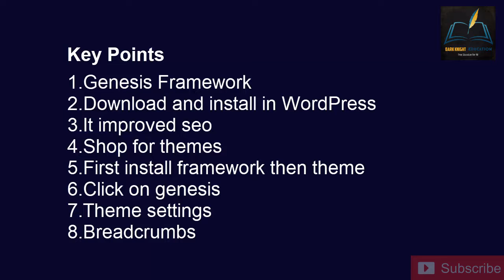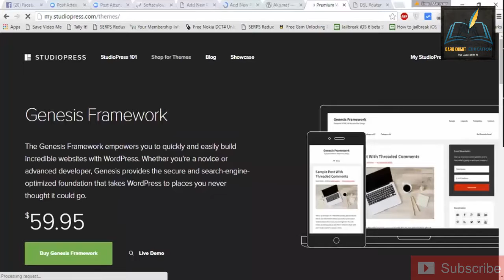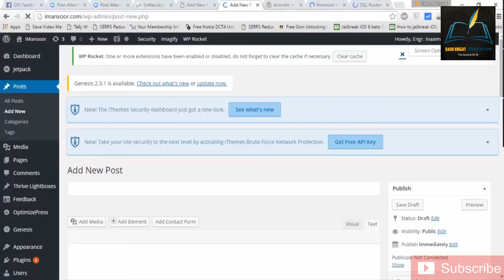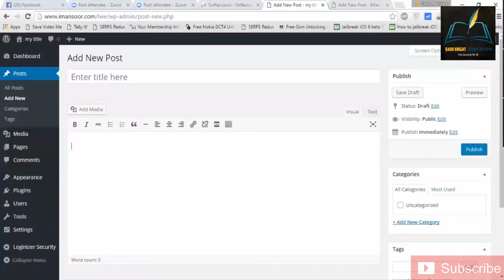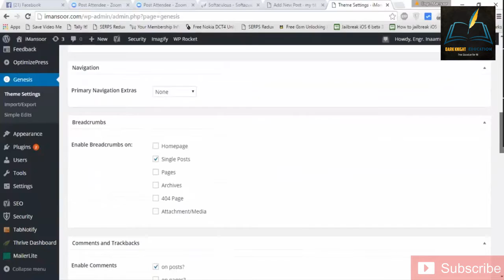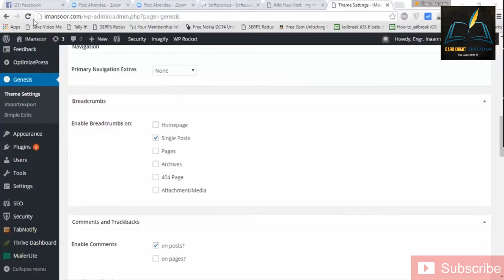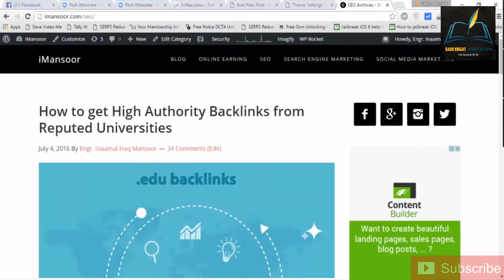SEO Topic 21- Framework In Hindi And Urdu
seo framework in hindi - seo by yoast in hindi / urdu

seo framework in hindi - im video zeige ich dir  wieso the seo framework eine gute alternative zu yoast seo darstellt + tipps zur konfiguration...